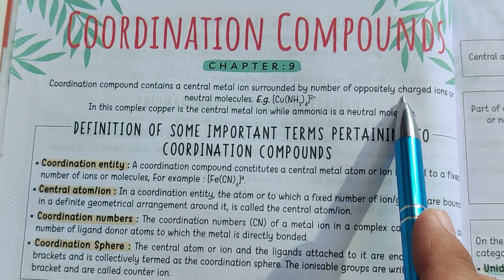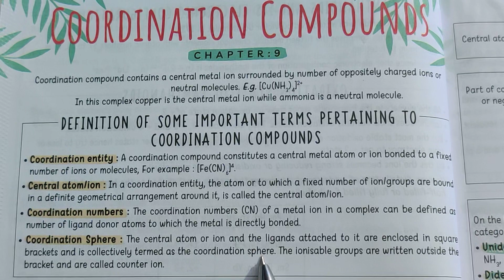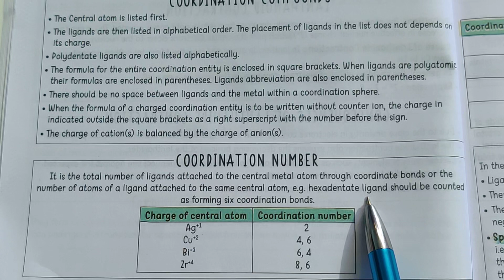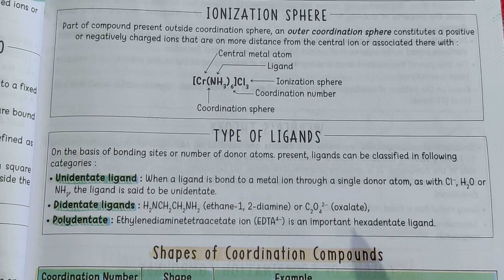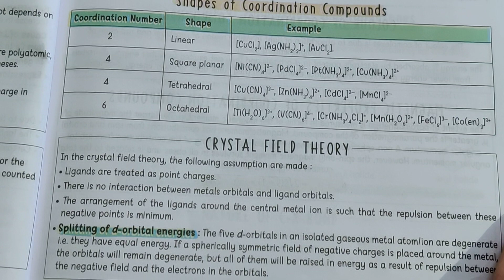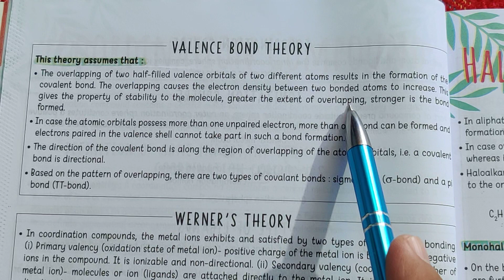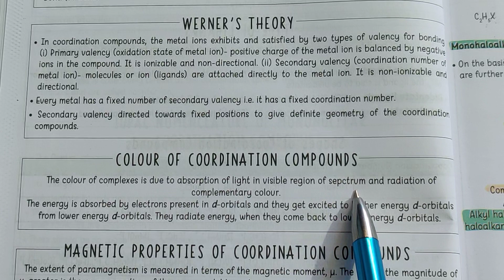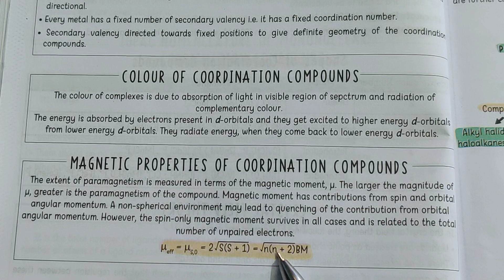Coordination Compounds Class 12 |Chemistry| Full Revision in 20 Minutes| Mind Map | Chapter 9 | CBSE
✅ Vedio lectures
✅ Question Answer
✅ Quizzes
✅ One Shot Vedio
✅ Students descision
✅ Extra Questions
✅ Competition Based Questions

For study material, Handwritten Notes, Dought sessions, Quizzes,Exam support,Any Education doubt support to Join me on Telegram

If This vedio was helpful do leave A like since it Encourages us to make more vedios for All you Wonderful Students

One KapilClassesof the most trusted Education YouTube channel:-

Kapil Kadiyan:-Karo Study Dil Se